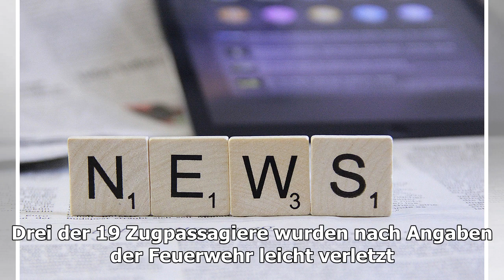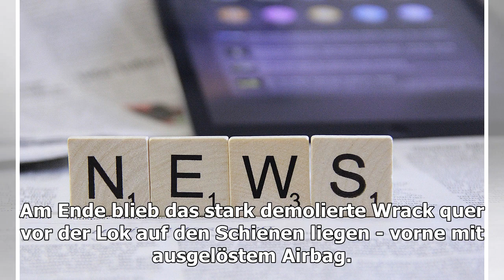Zug erfasst Auto an Bahnübergang: Drei Tote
Am Niederrhein sind drei Insassen eines Autos bei einem Verkehrsunfall ums Leben gekommen. Ein Zug hatte das Auto an einem Bahnübergang erfasst und mitgeschleift. Bei einem Unfall...